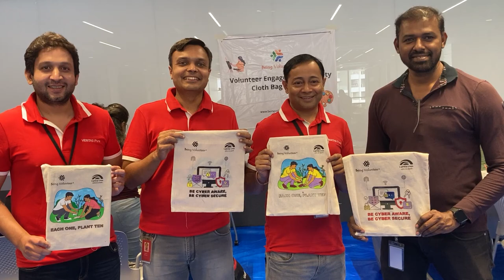Cloth Bags Painting Activity with Veritas Volunteers